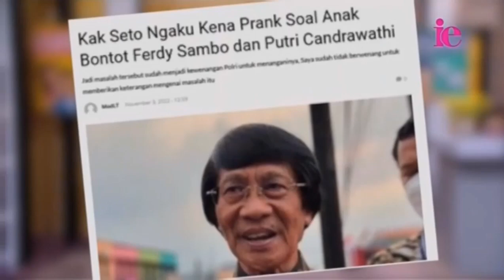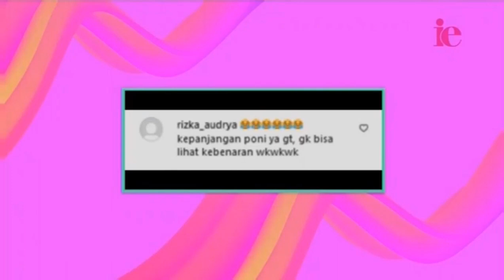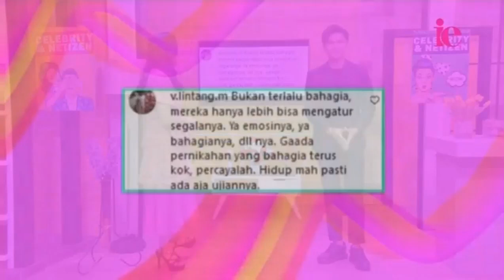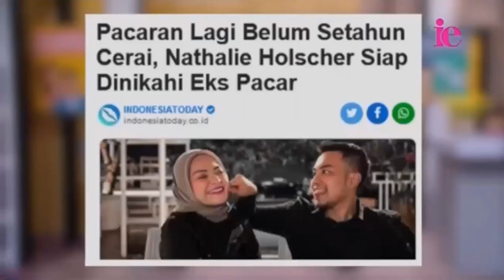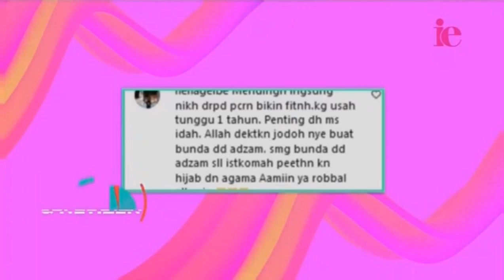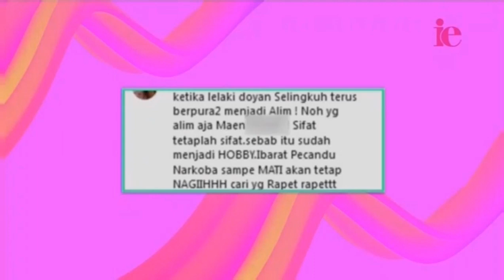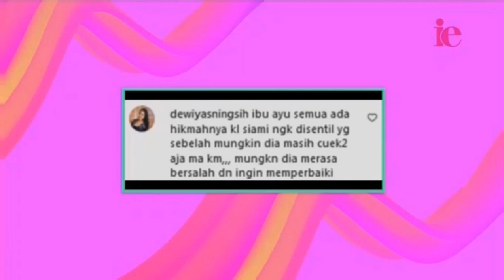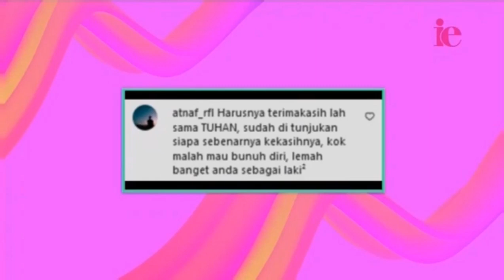Celebrity & Netizen (11 November 2022)